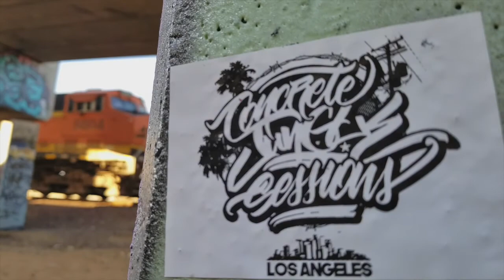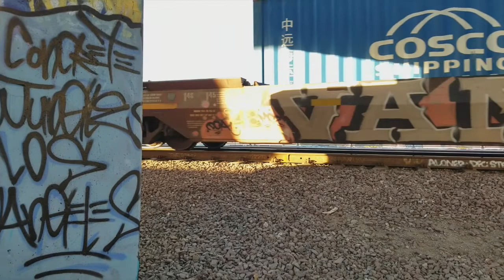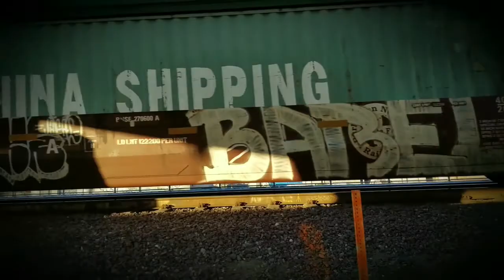Concrete Jungle LOS ANGELES! RENEGADE LOS ANGELES 2021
RENEGADE LOS ANGELES IS A DAY OF FREEDOM,HIP HOP,JUNGLE,GRAFFITI ART AND CULTURE...CREATED BY DIER ONE FOR THE LOVE OF THE JUNGLIST CULTURE.